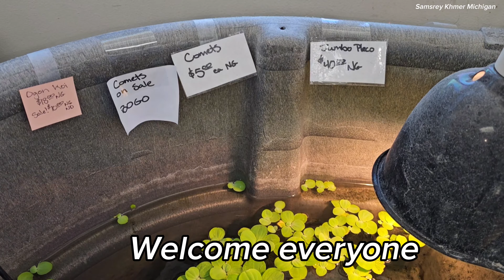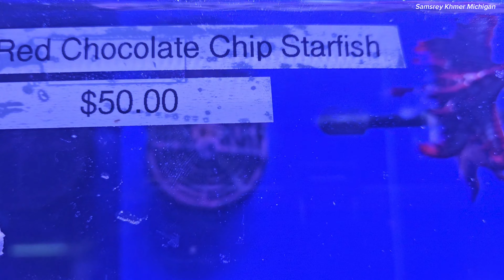V.I. PETS In Plainfield, Michigan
We went to Vi Pet store in Plainfield, Michigan.